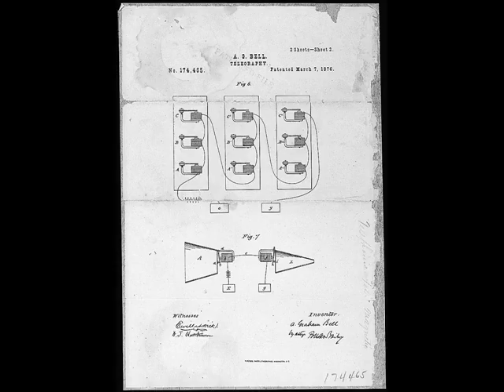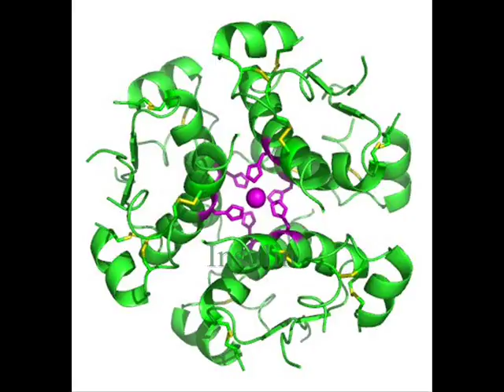One Voice - Janice Cruddas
Janice and Josh Cruddas' One Voice. Featuring pictures of various influential Canadians.